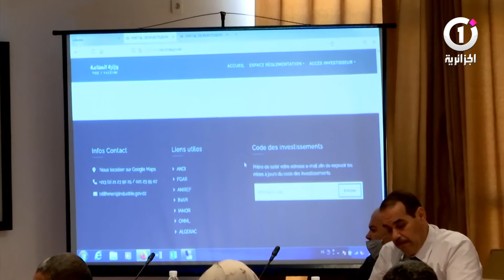وزارة الصناعة تطلق بوابة رقمية لفائدة المستثمرين